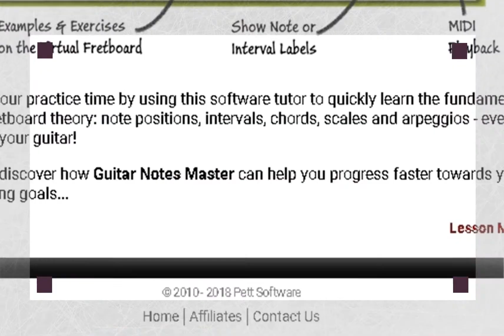Guitar Notes Master Home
Guitar Notes Master
                         Revolutionary Guitar Fretboard Tuition Software

Built by guitarists for guitarists, this software fretboard tutor will help you rapidly develop your guitar playing
        skills.
Maximise your practice time by using this software tutor to quickly learn the fundamentals of guitar
        fretboard theory: note positions, intervals, chords, scales and arpeggios - even away from your guitar!
Read on to discover how  Guitar Notes Master  can help you progress faster towards your guitar playing goals...